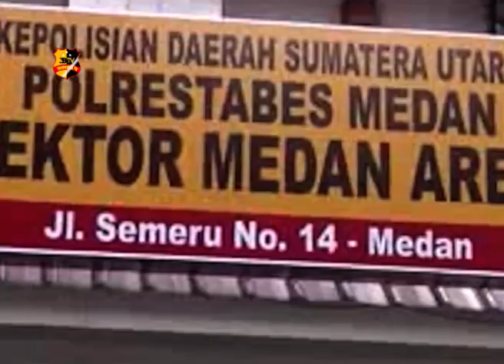POLSEK MEDAN AREA GELAR REKONTRUKSI KASUS PEMBUNUHAN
SEBANYAK 16 ADEGAN DI PERAGAKAN DALAM REKONTRUKSI KASUS PEMBUNUHAN YANG MENEWASKAN HUSNUL NASUTION PERISTIWA YANG TERJADI BEBERAPA WAKTU YANG LALU DI JALAN RAWA CANGKUK GANG SITI KHADIZAH/KECAMATAN MEDAN DENAI KOTA MEDAN REKONTRUKSI DI LAKUKAN DI HALAMAN MAPOLSEK MEDAN AREA JALAN SEMERU MEDAN.